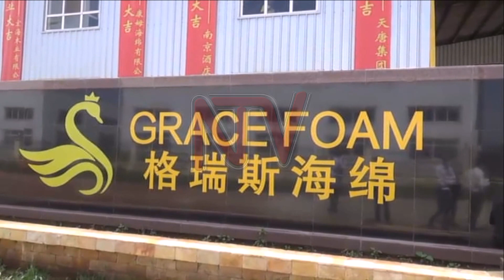Minister Anite visits new Mbale industrial park